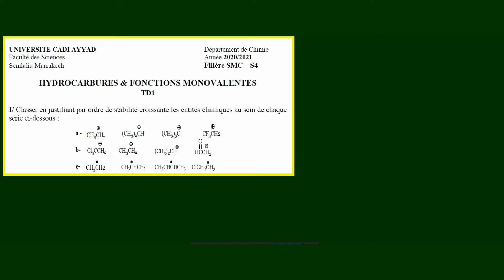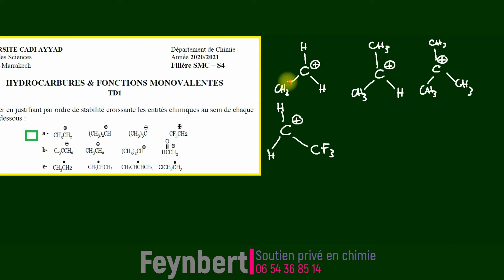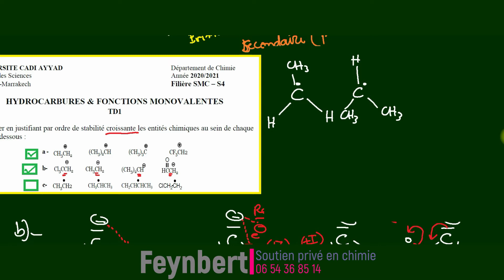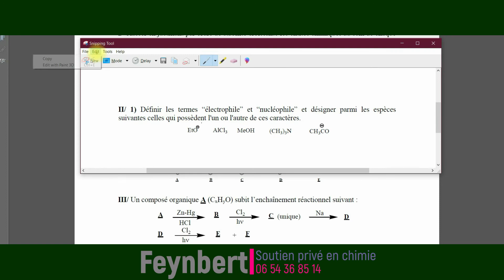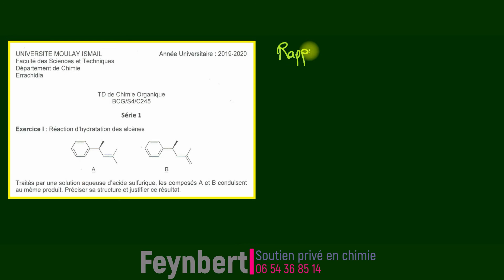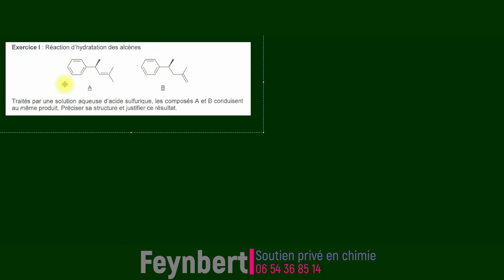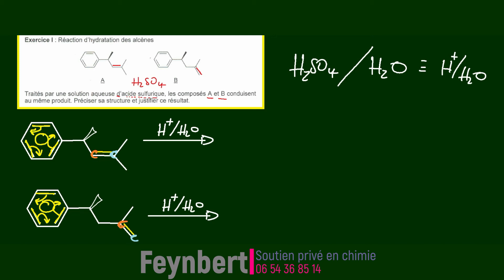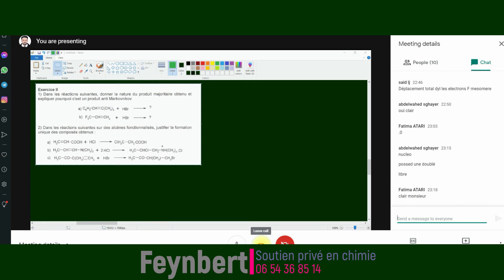8 - Exercices de chimie organique II | Stabilité des Carbocation , Hydratation des Alcènes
0:00 :  exercice 1 : comparer la stabilité
2:44 : Question a
12:20 : question b
15:46 : conclusion
24:13  : question c
28:46 : exercice 2
42:40 : tableau (électrophile, Nucléophile)
54:20 : exercice 3 : hydratation des alcènes
1:02:38 : mécanisme
1:11:25 : solution d'exercice
Pour plus des lives de chimie sur notre instagram :